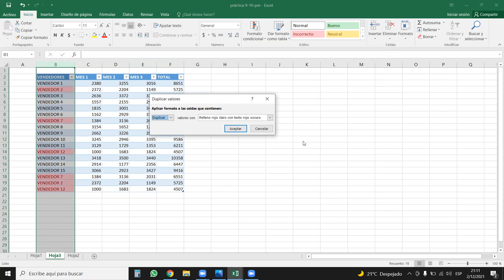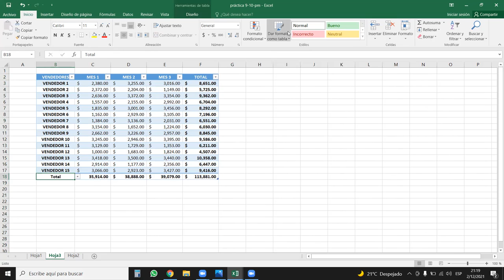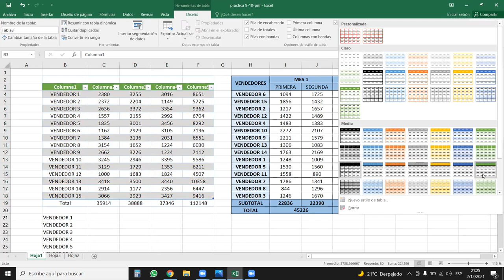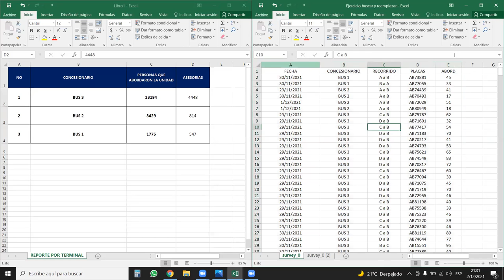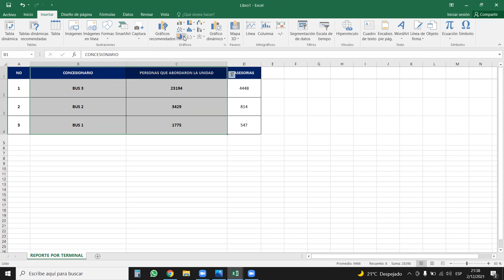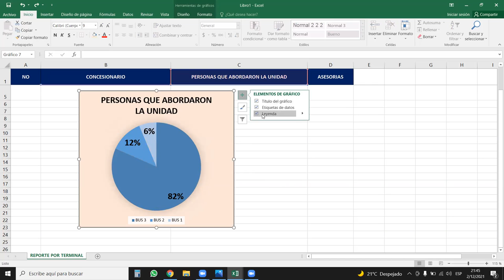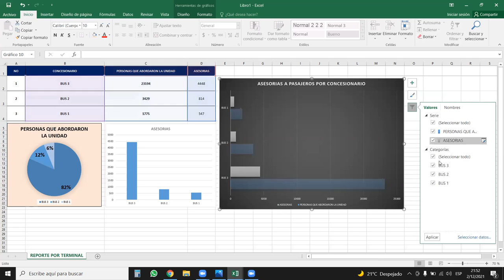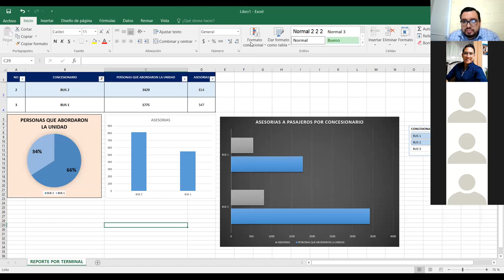Inglés Corporativo - Tablas y gráficos básicos en Excel - Clase 16